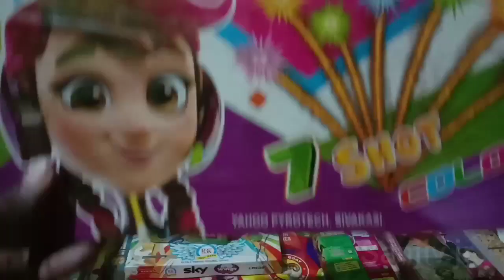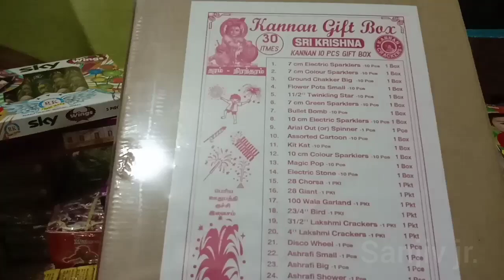kannan crackers unboxing 2023